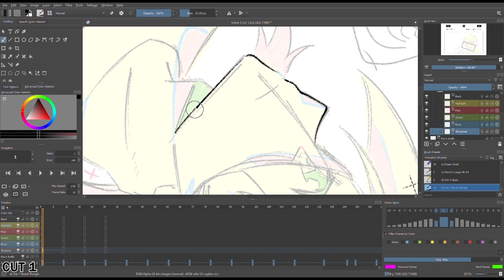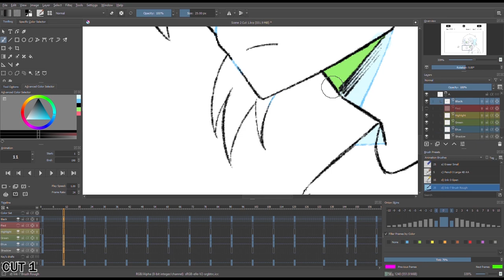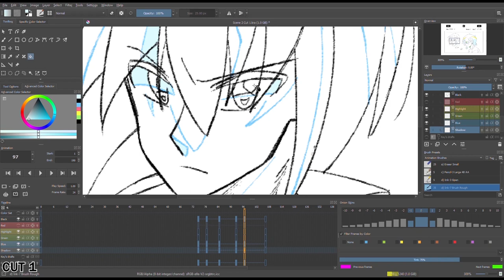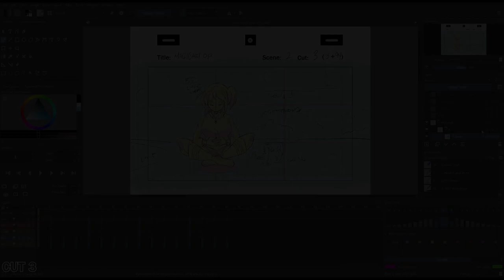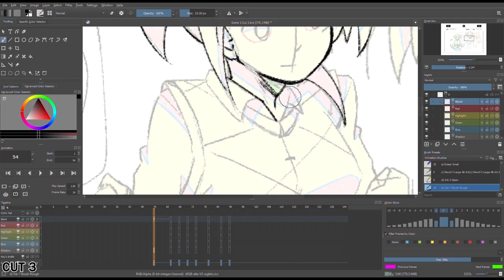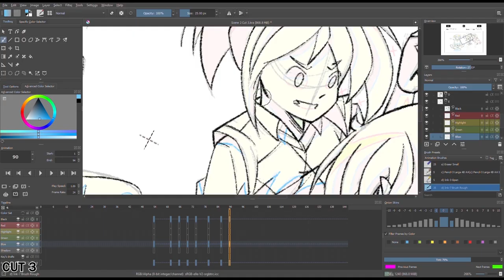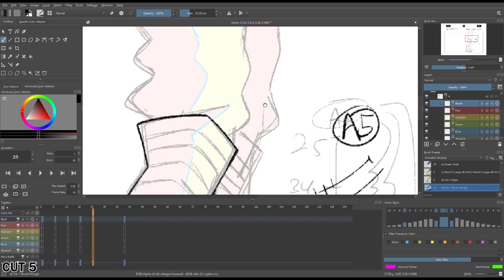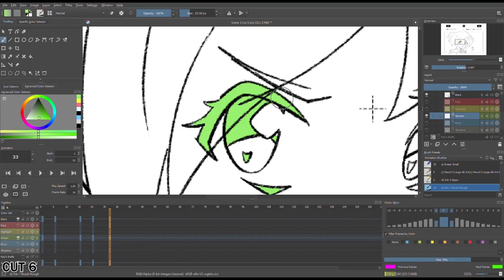MAGICAE! OP Scene 2 | 2nd Key (Timelapse + Test)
Timelapse and Test for Scene 2 of the opening!
Wow, this one took me less time than I expected...

Timelapse BGM
Mihka X Kyoto - Black Kodokushi
Snail's House - Grape Soda
Electro House LOIS - Maracon
AByanF - True

Program: Krita